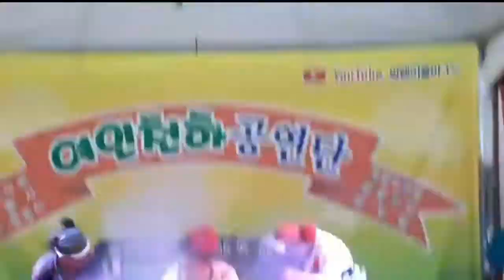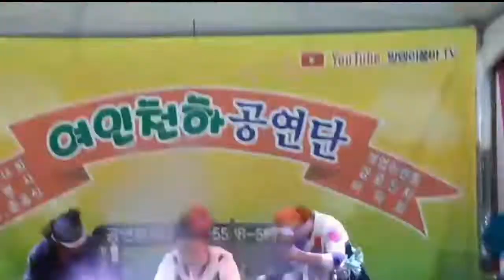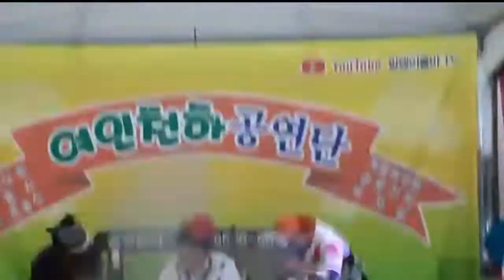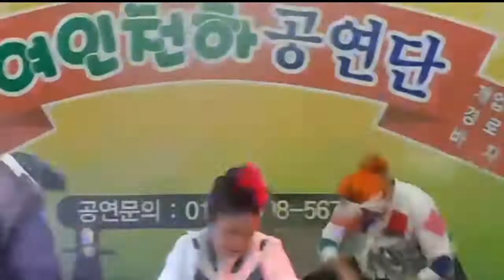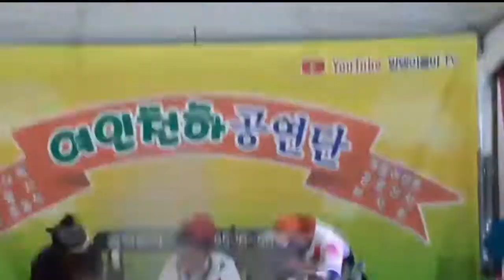안동역에서 추석연휴 품바공연 안동국제탈춤페스티벌 개막일 여인천하 공연단 꽹과리 난타 단장 방뎅이 조팔구 꽃별이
안동역에서 추석연휴 품바공연 안동국제탈춤페스티벌 개막일 여인천하 공연단 꽹과리 난타 단장 방뎅이 조팔구 꽃별이 유투브온에어 ,유투브품앗이,정동원586, 유투브품앗이,여인천하팬,여인천하열성팬 ,반월저수지열성팬 ,정동원586 ,반월저수지품바 ,플랜카드